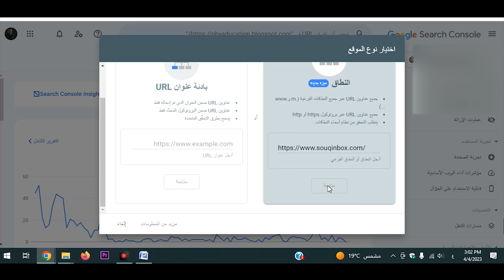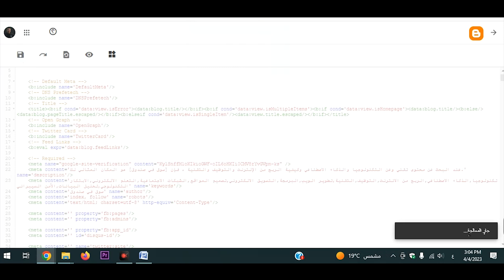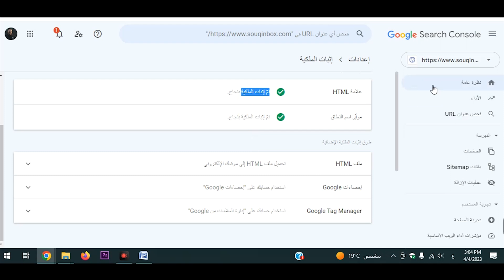ربط بلوجر بأدوات مشرفي المواقع لجعل موقعي يظهر في محركات البحث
ربط بلوجر بأدوات مشرفي المواقع لجعل موقعي يظهر في محركات البحث في هذا الفيديو، كيف اجعل موقعي يظهر في محركات البحث مع حل مشكلة عدم ظهور المدونة في محرك البحث في نتائج البحث في جوجل

0:00 المقدمة
0:20 شرح ادوات مشرفي المواقع
0:34  اضافة مدونة بلوجر في ادوات مشرفي المواقع
0:50 إثبات ملكية المدونة في أدوات مشرفي المواقع
2:26 ارشفه موقعك في محركات البحث
2:40 النهاية

الكلمات الدالة: ربط دومين جودادي بمدونة بلوجر بالإضافة إلى ذلك ربط الدومين ببلوجر بدومين نيم شيب أو دومين بلو هوست او هوستنجر,كيفيه ربط دومين نيم شيب بمدونه بلوجر,ربط دومين بمدونة بلوجر

علامات الفيديو: ادوات مشرفي المواقع,اضافة مدونة بلوجر في ادوات مشرفي المواقع,,كيفية إثبات ملكية المدونة في أدوات مشرفي المواقع,ارشفه موقعك في محركات البحث,إضافة موقعك إلى أدوات مشرفي المواقع